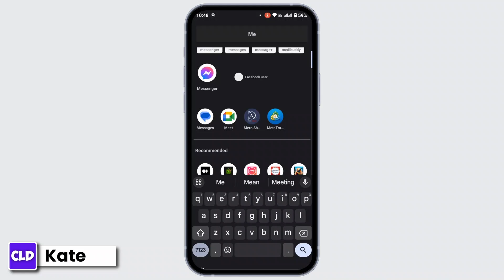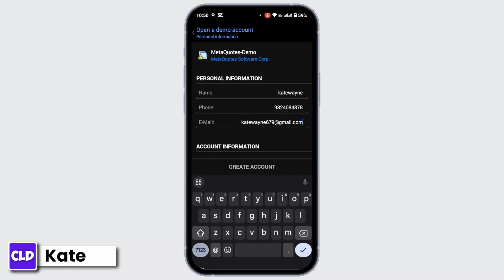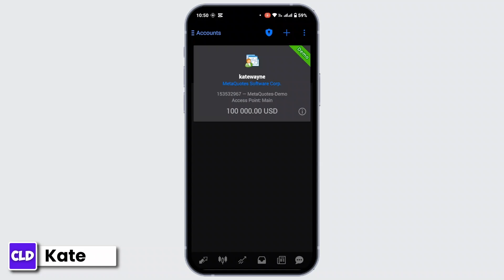How To Create Real Meta Trader 4 Account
Quick guide on How To Create Real Meta Trader 4 Account. Easily Learn How to get a real account on MetaTrader 4 with the help of this guide.

metatrader 4 tutorial
metatrader 4 tutorial for beginners
metatrader 4 real account
open metatrader 4 real account
metatrader 4 real account sign up
how to create a metatrader 4 demo account
create metatrader4 real account
how to create real account on meta trader 4 2024

Learn how to create a real MetaTrader 4 account step-by-step! This @createloginanddelete  comprehensive tutorial guides you through the entire process, from choosing the right broker to verifying your account. Discover essential tips for successful trading and start your forex journey today.

Timestamps:
00:00:00 - Introduction
Learn how to create a real MetaTrader 4 account.

00:00:10 - Download MetaTrader 4 App
Download the MetaTrader 4 application on your mobile device.

00:00:20 - Open the Application
Open the MetaTrader 4 application and navigate to the main interface.

00:00:30 - Access Account Options
Click on the plus icon in the top right corner to open account options.

00:00:40 - Choose Account Type
Select either "Open a demo account" or "Login to an existing account".

00:00:50 - Find or Select Broker
If you have a broker, log in with credentials. If not, select "Open a demo account".

00:01:00 - Enter Personal Information

00:01:20 - Enter Account Information
Choose account type, leverage, and deposit amount from the dropdown menus.

00:01:40 - Create Account
Tap on "Create Account" and review your account details on the next page.

00:01:50 - Account Details
Review your account name, type, deposit, login, password, and investor details.

00:02:05 - Conclusion